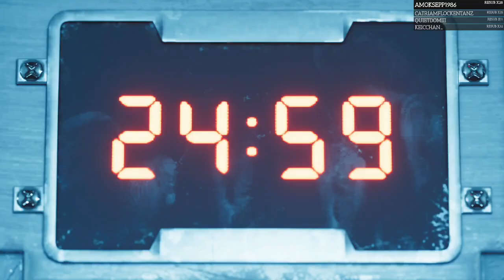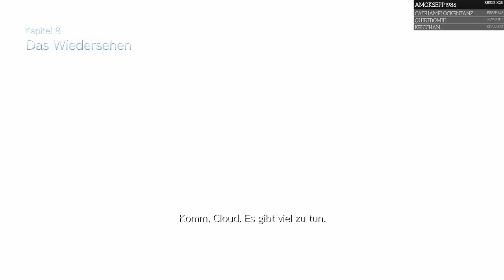Reno und das Blumenmädchen -- Final Fantasy VII REMAKE - Part 09